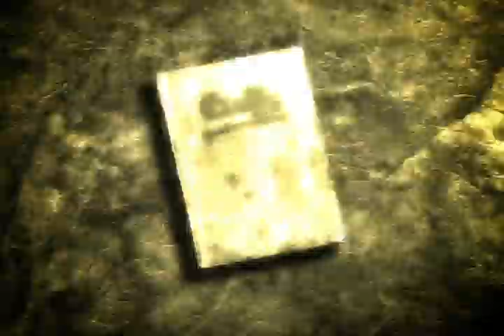calzzapato 28 agosto